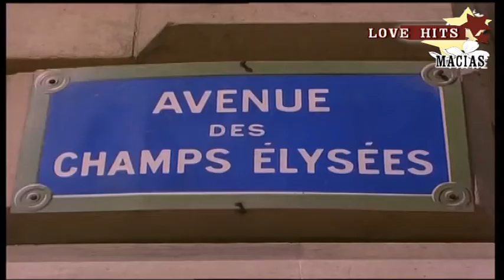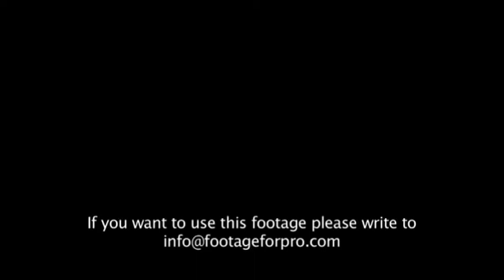ENRICO MACIAS - Pour Toutes Ces Raisons Je T'Aime JOSS BOMON